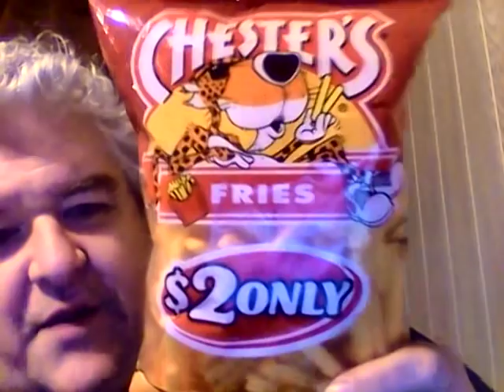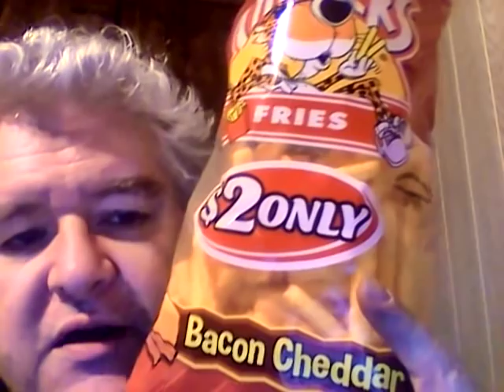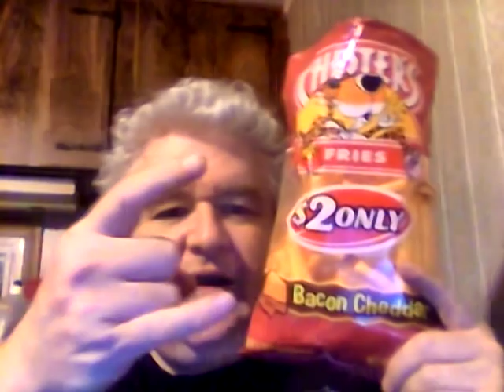Chester's Bacon Cheddar Fries (collab with Michiganvideomaker)